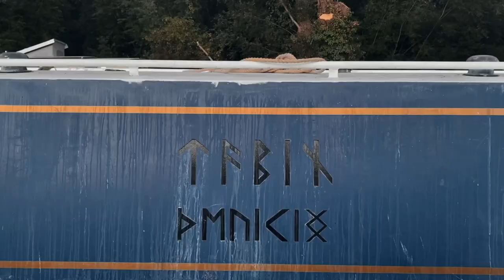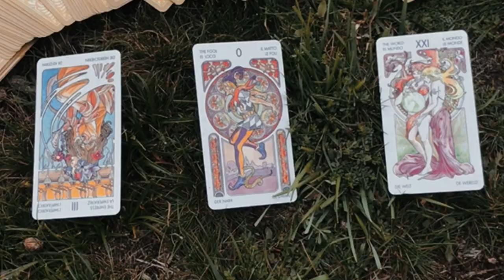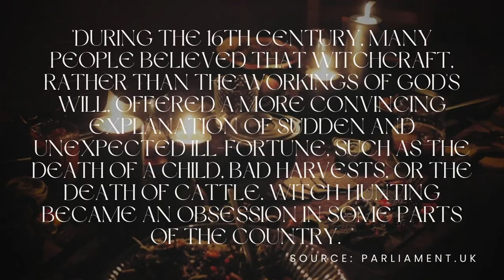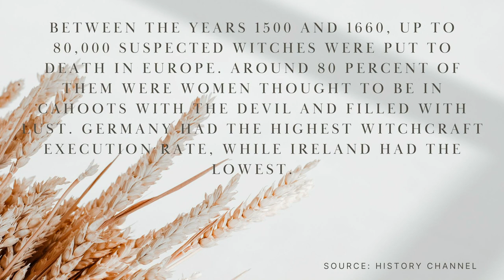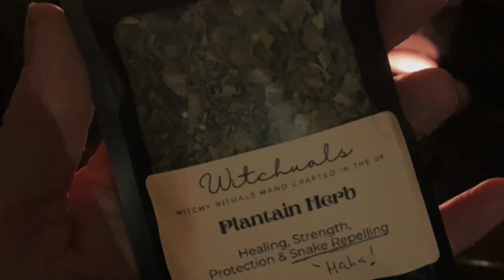What does life as a practising pagan witch mean in the 21st century? | May Moon Coven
Laura & May Moon x